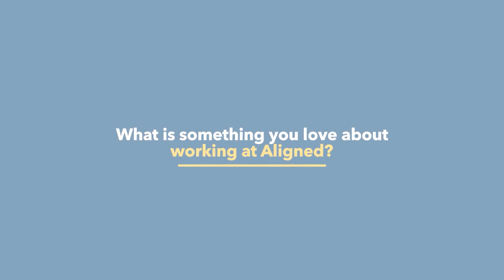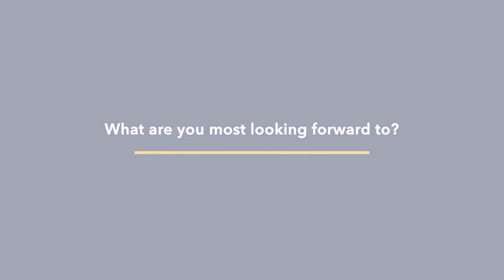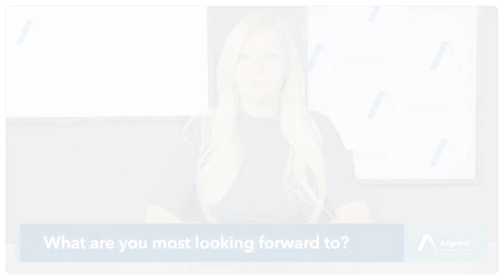Aligned Employee Spotlight: Joanna Soucy, EVP Brand Strategy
Joanna Soucy is Aligned's EVP, Brand Strategy and is responsible for  implementing brand positioning, promotional activities, public relations, and other business strategies.  In her employee spotlight, she shares a bit about her background, what she loves most about her job, and the most adventurous thing she's done.